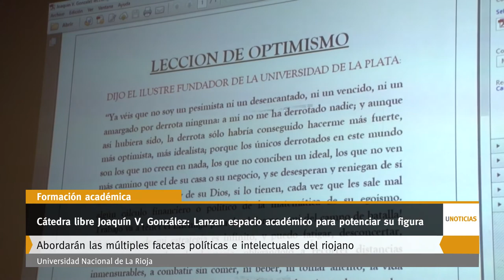U Noticias - Cátedra libre Joaquín V. González: Lanzan espacio académico para potenciar su figura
Los encuentros serán en el 2020 destinados a todo público interesado en conocer su obra. La cátedra abordará las múltiples facetas políticas e intelectuales del riojano.